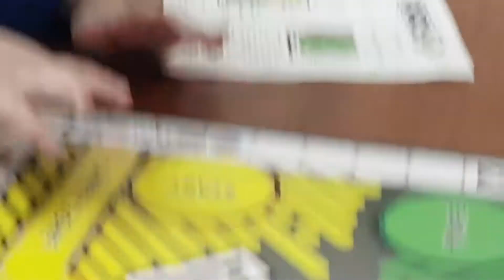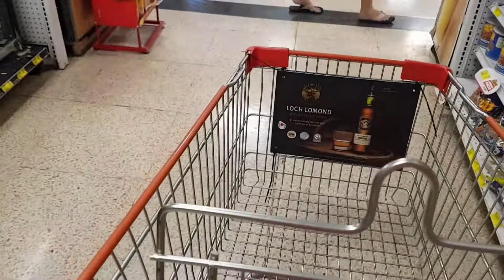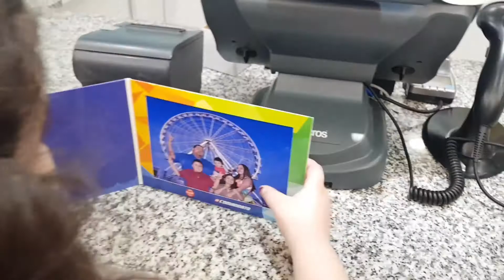Weekly life Of a SAHM || La Perla Ecuador || Malecon 2000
💙Love y'all and God Bless you💙

💜Any donation made to my account will be for the Improvement of my channel and they are greatly appreciated.💜